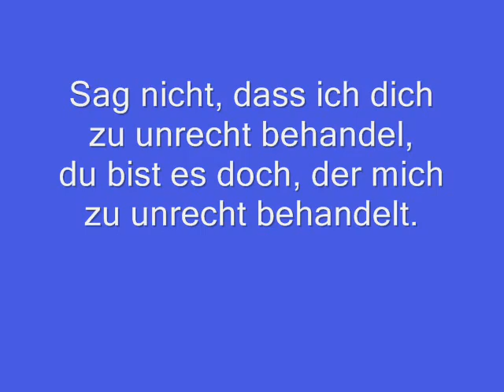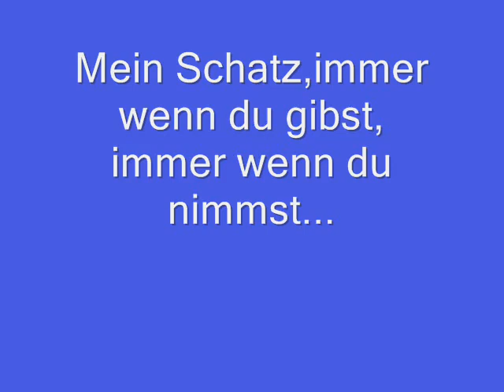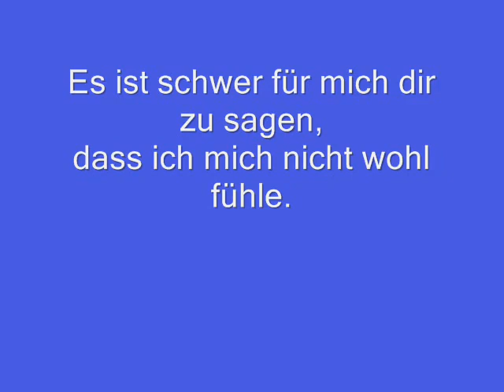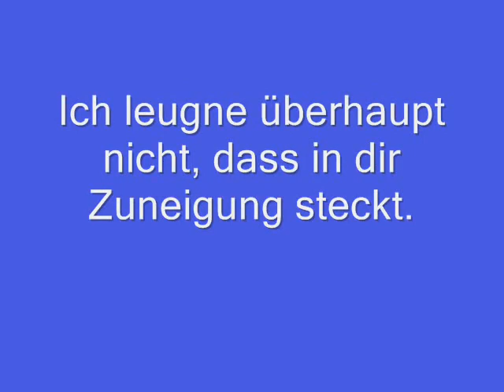deutsch und arabsch